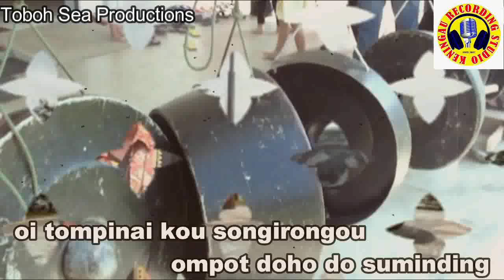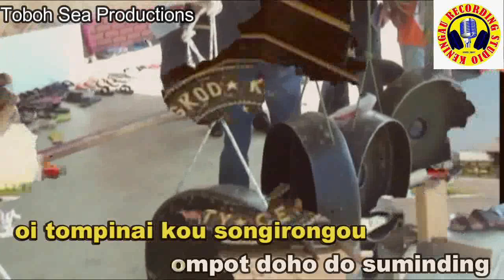David Bainggang sinding kaamatan